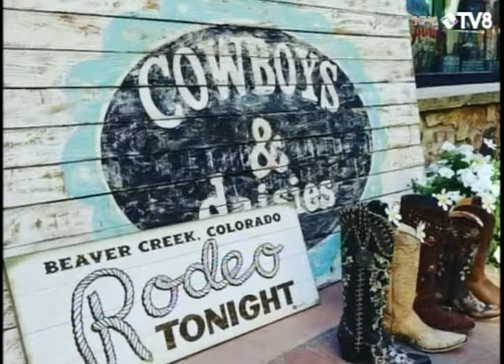Cowboys & Daisies Donna Prescott 03.14.19 Good Morning Vail